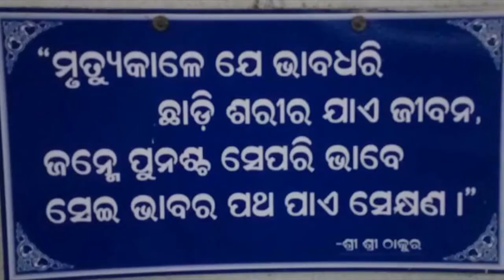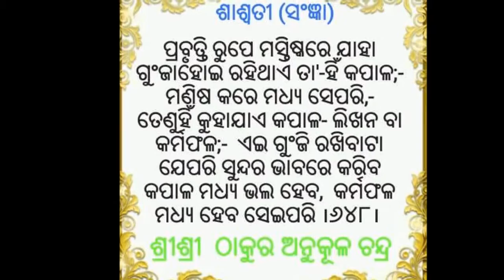Good Morning Wishes Messages for Whatsapp new for all time||Morning videos for your favourites.